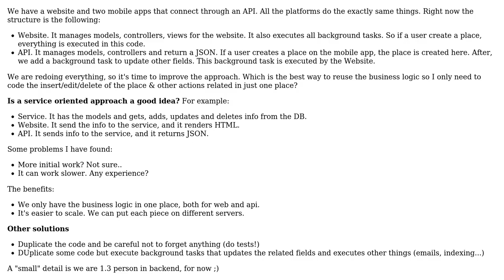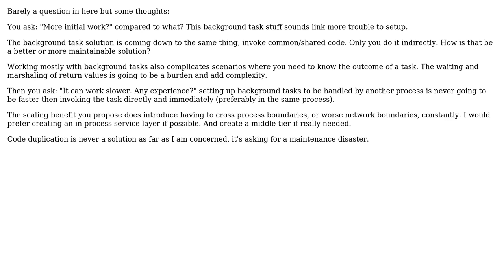Software Engineering: Reuse Business Logic between Web and API (2 Solutions!!)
Software Engineering: Reuse Business Logic between Web and API

With thanks & praise to God, and with thanks to the many people who have made this project possible! | Content (except music & images) licensed under CC BY-SA | Music | Images & others | With thanks to user Yusubov user Joppe user Jason Glover user fesja and the Stack Exchange Network Trademarks are property of their respective owners. You are responsible for your own actions.